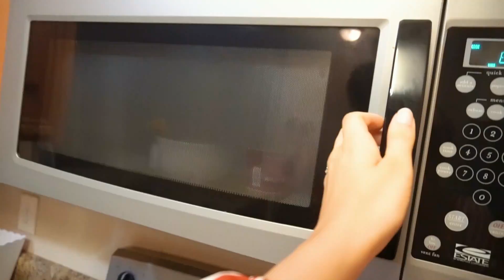24 HORAS só COMENDO COMIDA AMARELA vs ROXA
► E ai meus inscritos tudo certo?  Galera hoje eu e minha namorada fizemos um desafio 24 horas só comendo comidas Amarelas e Roxa!

• Uooow 🤟🏼 Acesse e adquira seus produtos!